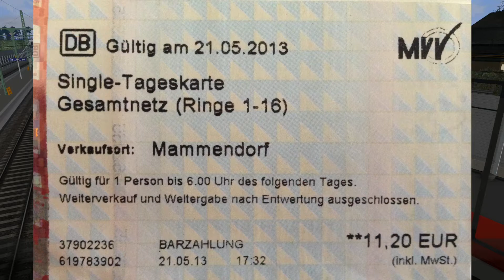Let's Play Plus Folge 2 - Train Simulator 2013 - BR423 S3 Holzkirchen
Bin mit der S3 von Mammendorf Richtung Holzkirchen gefahren und habe mir passend eine Aufgabe erstellt und mich wieder am original Fahrplan orientiert.

Wenn Ihr Wünsche, Anregungen oder (konstruktive) Kritik habt lasst es mich in den Kommentaren, auf Facebook oder auf meiner Seite wissen.

Wenn euch das Video wie immer gefällt, zeigt eure Liebe und belohnt es mit einem Like, Kommentar, Abo etc. Füttert die (YT-)Maschine. Deaktiviert eueren AdBlock für YT-Seiten.

If you like this stuff, as always, show the love through comments, likes, favorites, subscriptions, etc. Feed the machine. Turn off your AdBlock for YT.